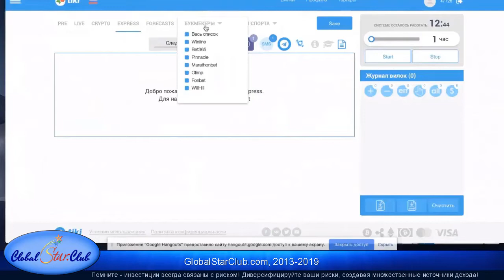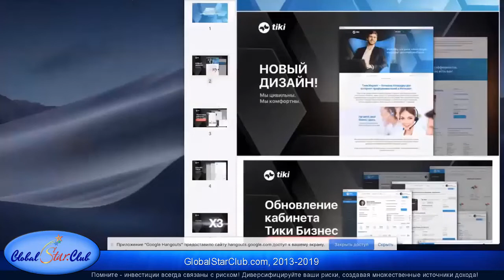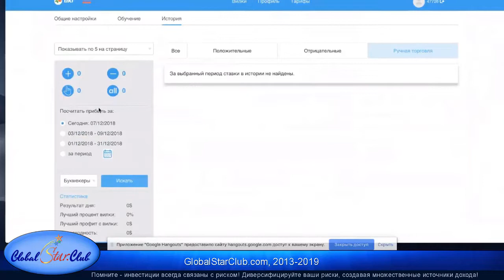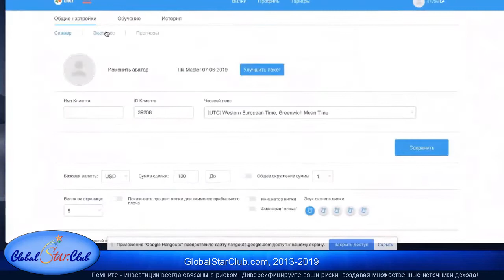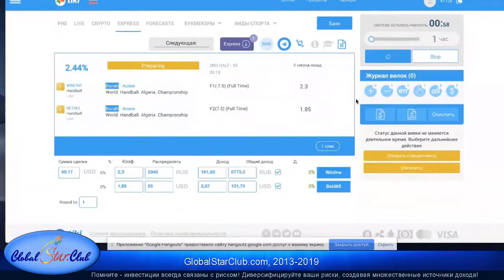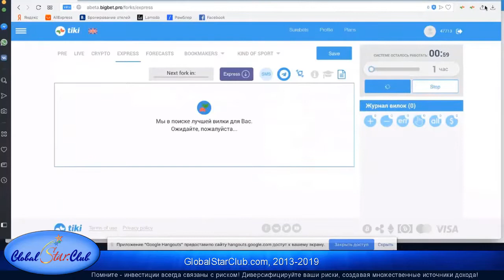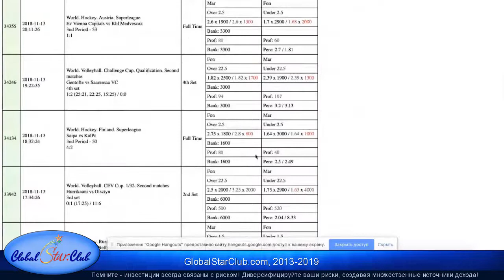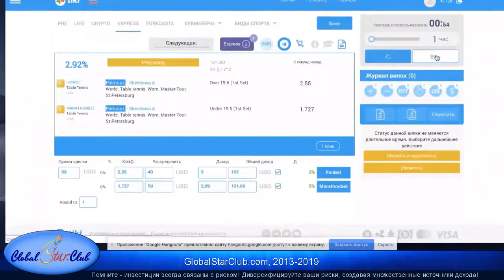Обзор TIKI Express